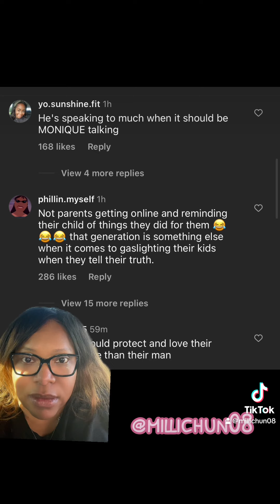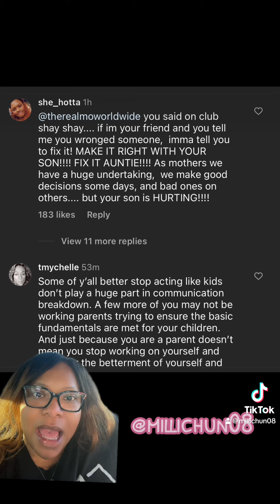They Are Back! Monique and Sidney addresses HER son.🙄